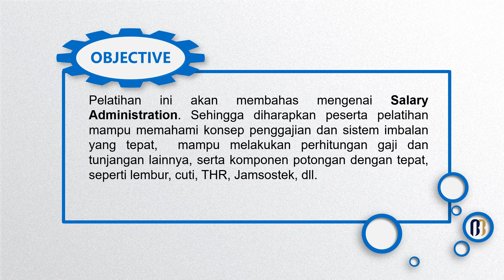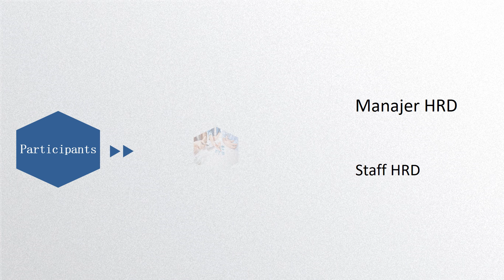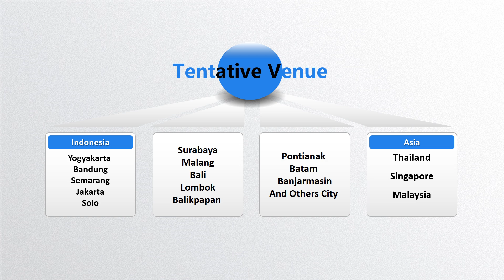Informasi Jadwal Training 2019-2020 (Salary Administration)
Training Salary Administration.